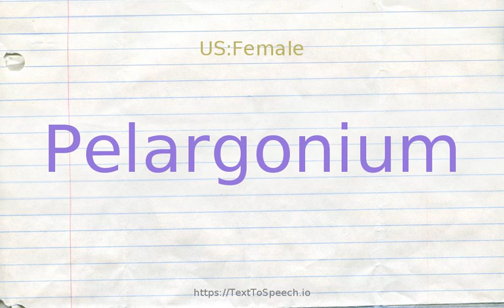How to pronounce pelargonium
Pelargonium definitions:
    (n): geraniums native chiefly to South Africa; widely cultivated